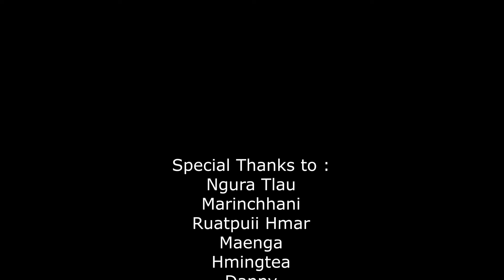RPI TLAU - I TAN LEH KA TAN (OFFICIAL)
Composer : Ruatpuii Hmar
Recording : Hmingtea Tochhawng
Video : Daddy Danny